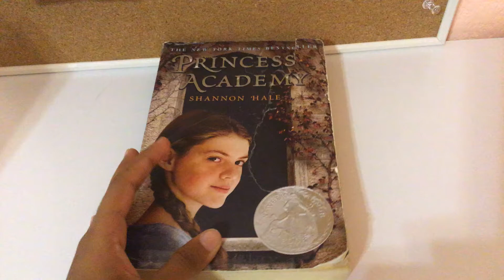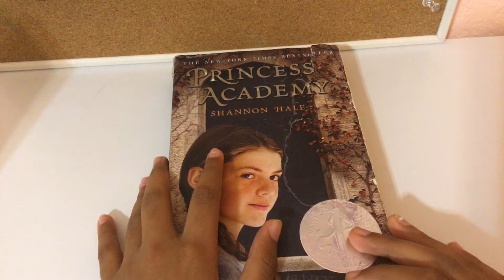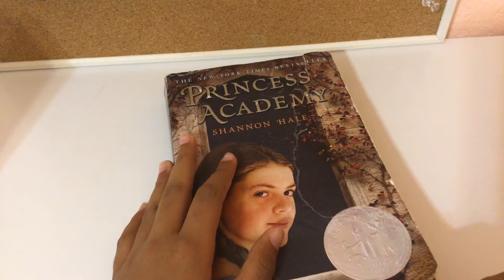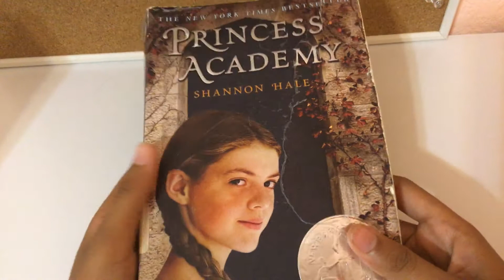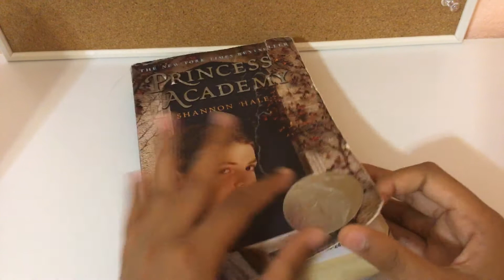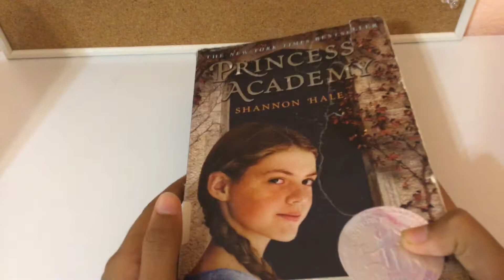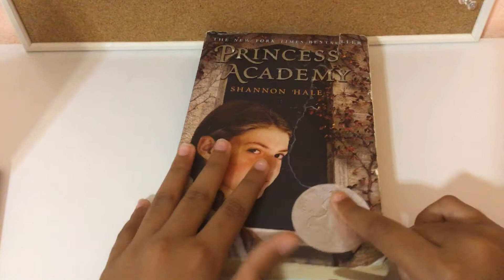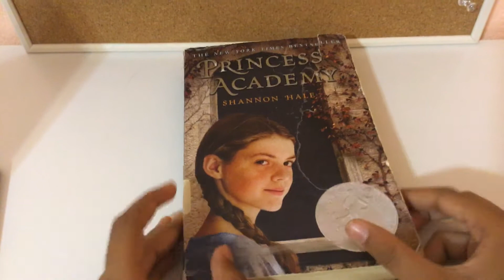Princess Academy Book Review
Book Review For Princess Academy by Shannon Hale